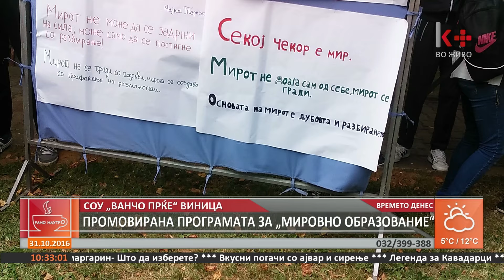ПРОМОВИРАНА ПРОГРАМАТА ЗА МИРОВНО ОБРАЗОВАНИЕ РАЗГОВОР